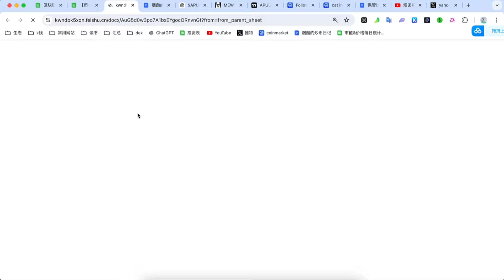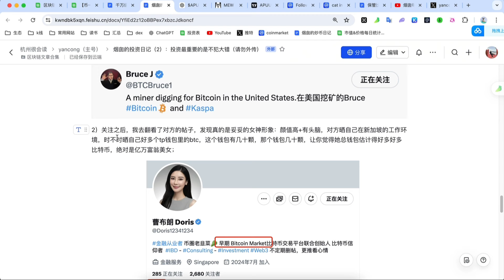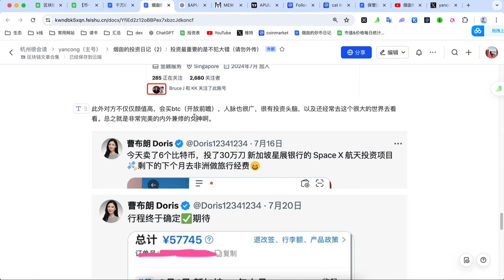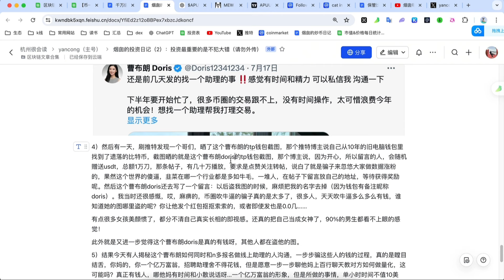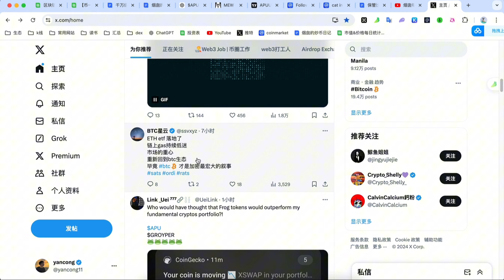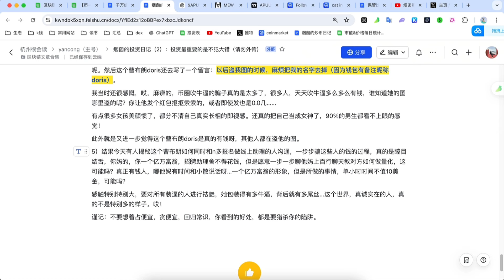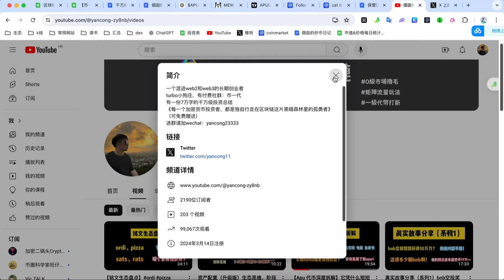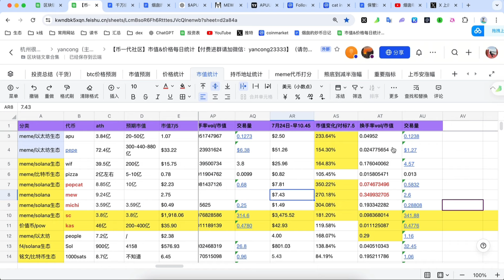【炒币日记7.0防骗指南】web3卖茶女，美丽富婆人设，如何通过招聘助理，骗取很多小白的钱#pepe#wif#turbo#apu#popcat#michi#sc#kas#brett#pizza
鏈接博主：
👉🏻 微信：yancong23333

歡迎鏈接～